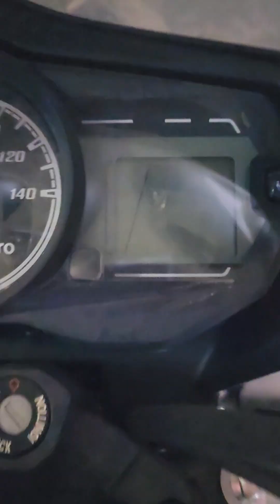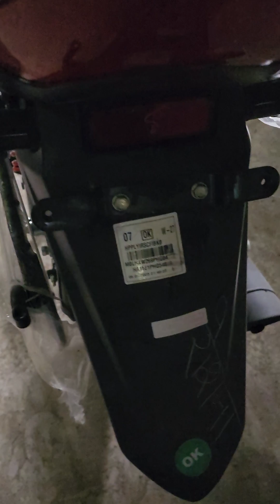hero passion plus 2023